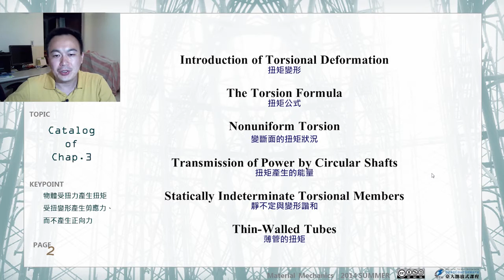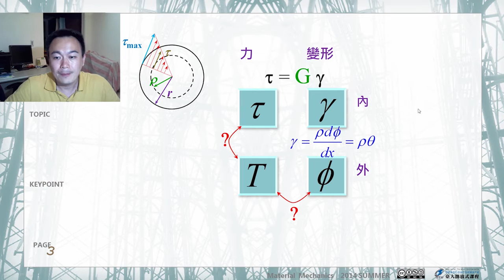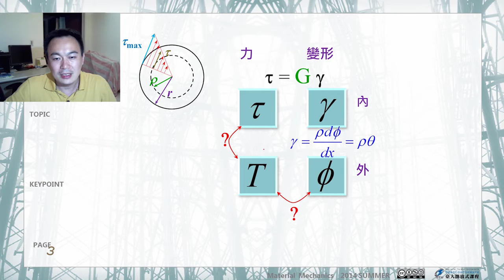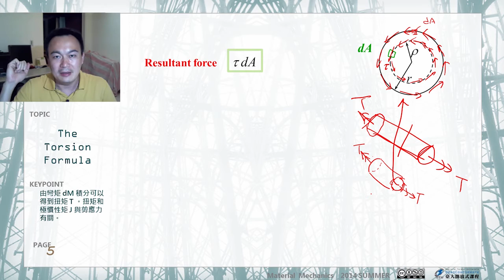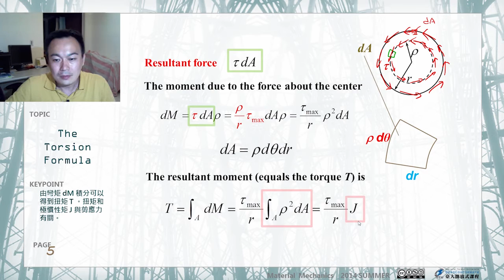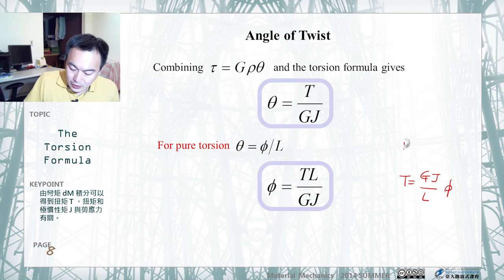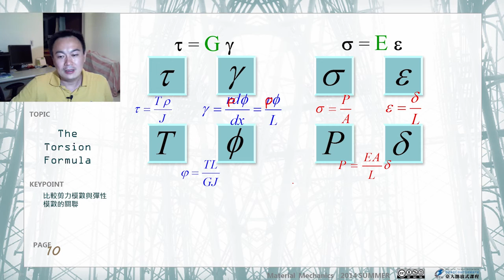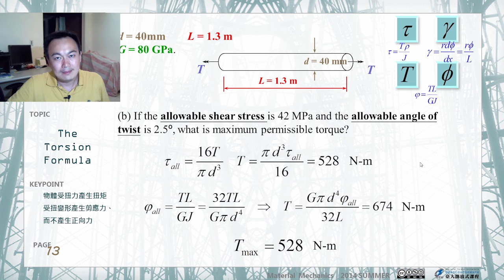材料力學 10.【扭力桿件】扭矩與變形關係